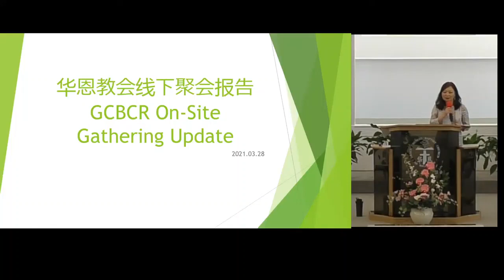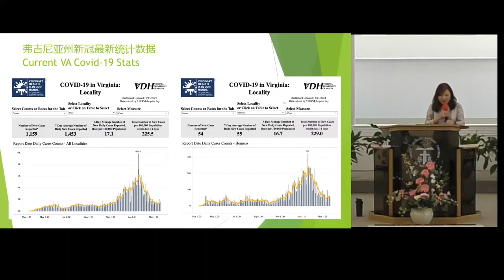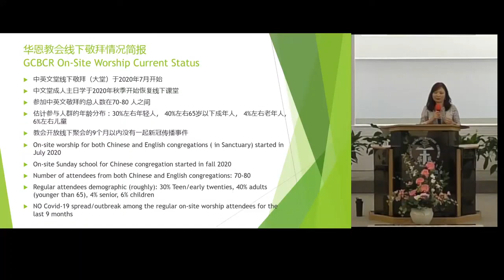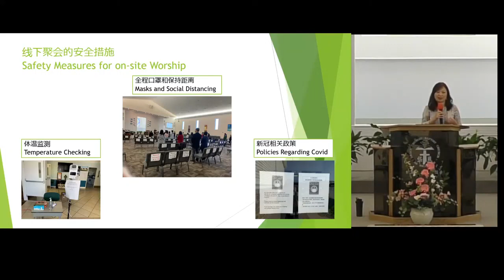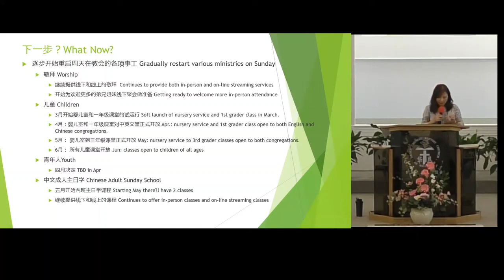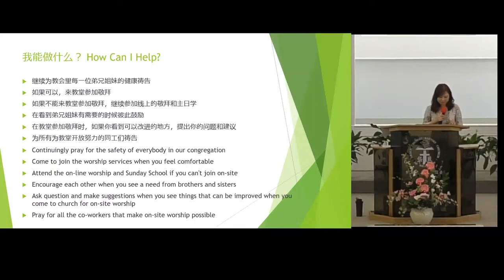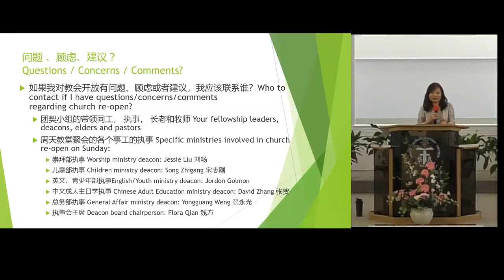GCBCR Onsite Gathering Update - March 2021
We have been meeting onsite for the last 9 months! Listen as Chair Deaconess Flora shares ministry restarting plans.  FULL SERVICE

Grace Chinese Baptist Church of Richmond
850 Broad Street Rd, Manakin-Sabot, VA 23103
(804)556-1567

Sunday Service 星期天敬崇拜
9:30 AM – 10:45 AM（中文, Chinese Service)
11:00-12 noon (英文, English Service)